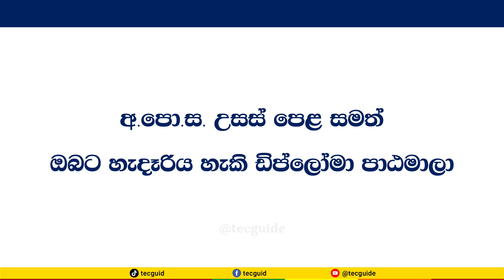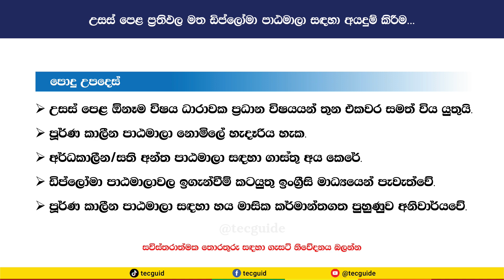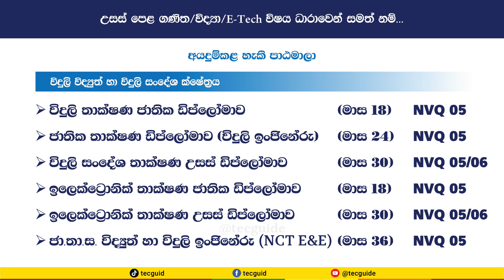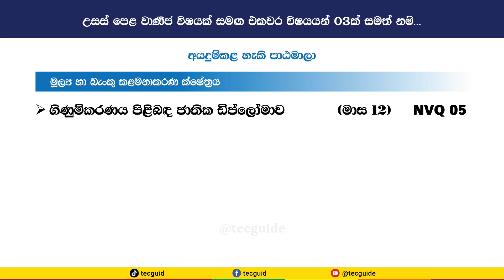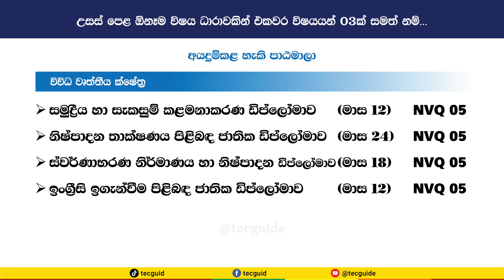A/L pass නම් Diploma, Free හදාරන්න පුළුවන්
අ. පො. ස. උසස් පෙළ ඕනෑම විෂය ධාරාවකින් එකවර විෂයයන් 03ක් සමත් නම් Technical Colleges හරහා නොමිලේම NVQ 05/06 මට්ටමේ ඩිප්ලෝමා පාඨමාලා හදාරන්න අවස්ථාව තියෙනවා.